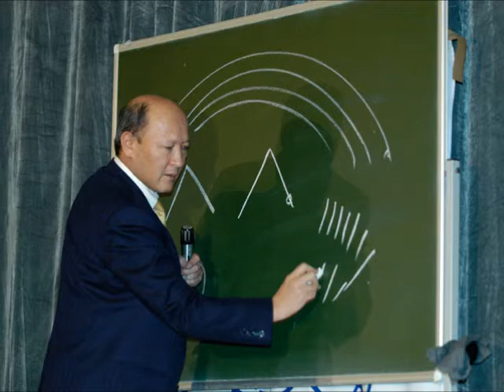Норбеков М.С. ВЕЛИКАЯ СИЛА УЛЫБКИ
"В чем сила, брат? Сила в Правде." Отправьте друзьям и знакомым!